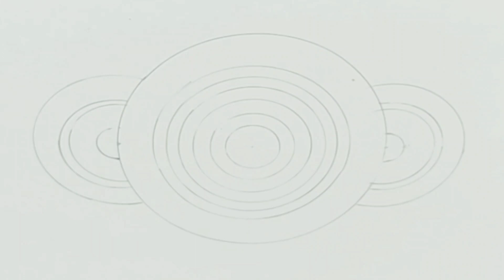How to make mandala art || Easy but beautiful mandala art || mandala art for beginners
' LET'S CREATE SOMTHING '

Hello my veiwers , if you like this video then like it and do comment down also .